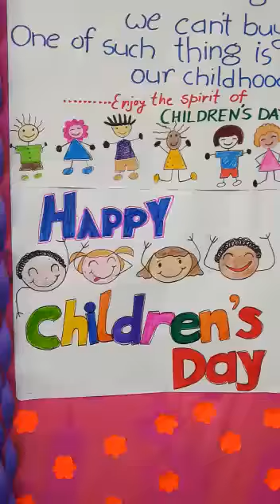Children's day 2018.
Colouring Competition on Children's day